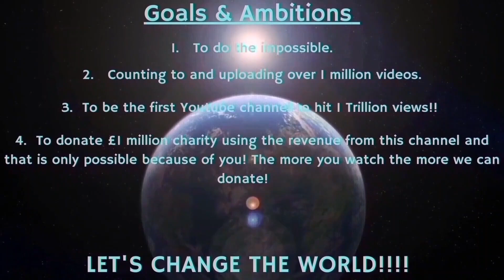Counting to ONE MILLION!!, This is Number 98,685